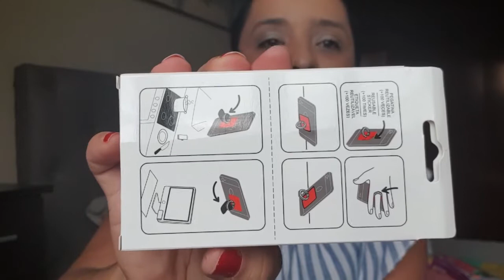Comprinhas na Ale-hop.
Oieee... Hoje venho com umas comprinhas que fiz la Loja Ale-hop de Salamanca.